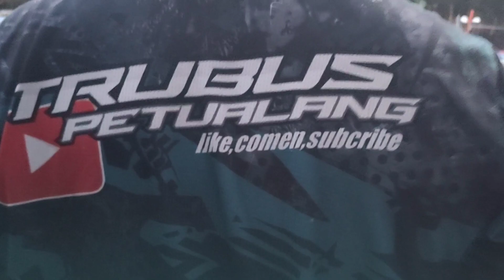mancing dispot berjuta krapu || cewek cantik sampek ngos ngosan narik babonya krapu